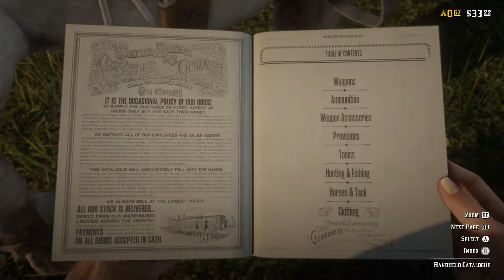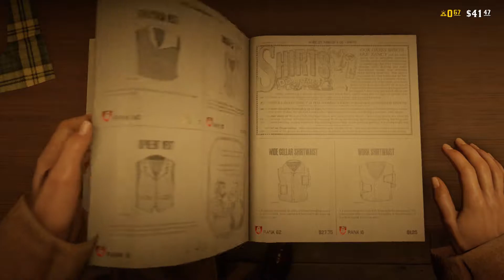red dead redemption 2- rick rolled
my friend gets rick rolled and we play with a throwing knife